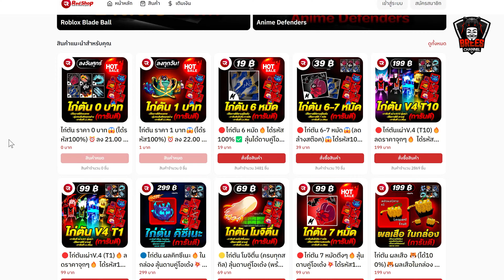Blox Fruits แจกโค้ดฟรี!!🎁อัพเดทล่าสุด😱โค้ดผลปีศาจ โค้ดเงินเบรี✅ใส่ได้แน่นอน100% รีบดูด่วน🔥